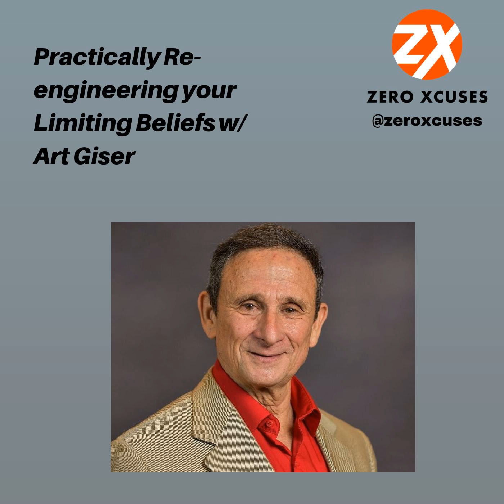Practically Re-engineering your Limiting Beliefs w/ Art Giser | Zero Xcuses Podcast | Results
We've all heard the term "Get Your Mind Right" but how many of us have actually dug into what we need to do to really get our minds right? Well, today's guest, Art Giser, is here to give us some powerful tools to do just that. Art Giser is the creator of Energetic NLP and a gifted healer and intuitive. Energetic NLP is a powerful blend of Neuro-Linguistic Programming,clairvoyance, transformative energy work, and Spiritual principles. He created Energetic NLP to provide rapid, easy and powerful ways for people to unleash their miraculous abilities, ways for you to let go of limiting beliefs &amp; old energetic programming which no longer serves you, be guided and supported by your inner wisdom and spirit, and open your miraculous abilities. Before you tune out thinking this is some sort of up-in-the-clouds stuff, Art does a wonderful job of breaking this down in a very practical way for you to understand even if this is the first time you're hearing about this type of work.

Are you looking to band together with like-minded men who are looking to build discipline, regain control of your time, build wealth and ultimately live life on your terms? We have recently launched the Infinite Results Mastermind where you can do just that.

 Infinite Results Mastermind

 Are you looking to build rock-solid discipline? Regain control over your time? Build your bank account? Connect on a deep level with your family? If so and you're willing to invest the time, money and energy into reaching your goals checkout my discipline coaching program! I teach you the fundamental tools, strategies and tactics necessary to have discipline in every area of you life! It's by application only and I only have a few spots for this!

 Discipline Coaching

 Zero Xcuses Facebook Group:

 Join the Zero Xcuses FB Group